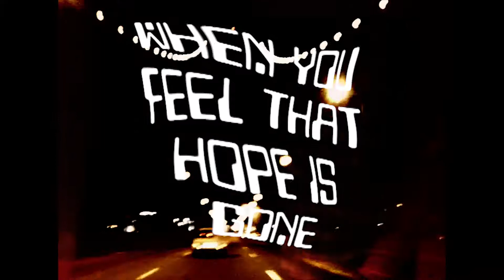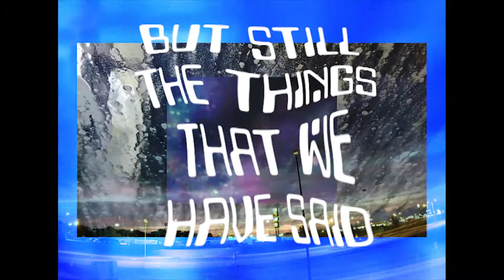BROOMHEAD | DIDNT MEAN IT | MUSIC VIDEO